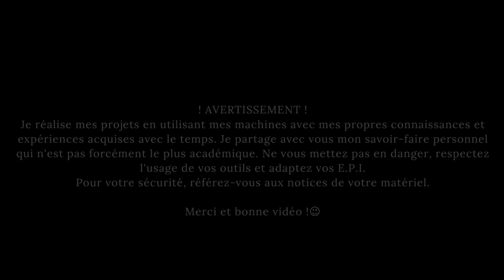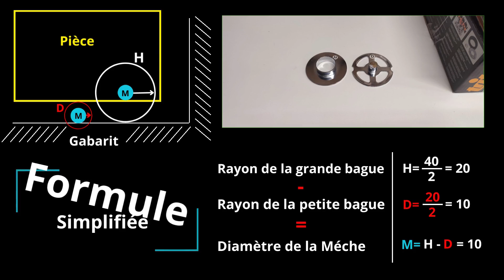Une Défonceuse sous table pas comme les autres! Part2: Le plateau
Aujourd'hui, je suis ravi de vous présenter la deuxième partie de notre projet passionnant : la construction d'une défonceuse sous table pas comme les autres  Part2: Le plateau!
Dans cette vidéo captivante, nous allons explorer la réalisation du gabarit pour découper la plaque de compact de 12,5mm d'épaisseur avec précision à l'aide des bagues de copiage, l'installation de la plaque pour supporter notre puissante TRA001 de chez Triton ainsi que la création des boutons tactiles. La plaque de compact HPL noir peut s'acheter chez votre grossiste de bois ex: DISPANNO...etc. au niveau de l'abrasion de celle ci , je vous ferai un retour plus tard, a ce jour c'est le produit qu'il faut pour ce genre de conception.

Pour que cette défonceuse sous table se démarque de toutes les autres, j'ai mis en place des fonctionnalités avancées qui vous permettront d'explorer de nouvelles possibilités créatives. L'une des caractéristiques les plus remarquables est l'intégration d'un rail en C et d'un rail en T, vous offrant ainsi une compatibilité étendue avec la plupart des systèmes existants sur le marché. Grâce à cette conception ingénieuse, vous pourrez adapter  différents accessoires et outils, ouvrir la voie à des projets encore plus ambitieux !

Mais ce n'est pas tout ! j'ai ajouté une touche moderne à notre projet en créant des boutons tactiles à l'aide des ttp223, une technologie qui rendra l'utilisation de la défonceuse encore plus intuitive et pratique. Pour une expérience utilisateur inédite, j'ai également incorporé des LEDs WS2812b, qui non seulement ajoutent une esthétique lumineuse à l'ensemble, mais servent aussi de précieux indicateurs.

Au total, il y a 5 boutons de commande, chacun jouant un rôle essentiel dans l'efficacité et la sécurité de notre défonceuse. Nous avons dédié l'un de ces boutons à la détection de présence humaine, ce qui permet d'activer les autres boutons uniquement lorsque l'utilisateur est présent et que si la machine est a l’arrêt. Cette mesure de sécurité intelligente empêchera tout démarrage accidentel ou déplacement imprévu pendant le travail, assurant ainsi une utilisation en toute sérénité.

Ne manquez pas l'occasion de découvrir ces fonctionnalités avancées et passionnantes qui élèveront votre défonceuse sous table à un niveau supérieur. Rejoignez-moi pour cette aventure de bricolage et libérez votre créativité !

Si vous avez des questions ou des suggestions, n'hésitez pas à les laisser dans les commentaires ci-dessous, hâte de vous lire.

Merci de me rejoindre dans cette aventure de création et à bientôt pour la suite !"